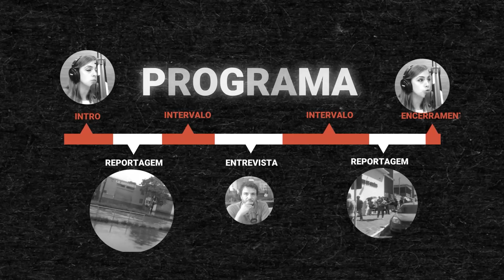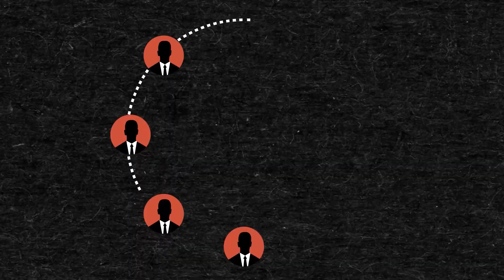Como é feito um programa da Rádio Gaúcha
Já parou para pensar em como são planejadas as atrações que você ouve na RádioGaúcha? 🤔 Neste episódio do Fluência em Notícias, a comunicadora Kelly Matos e o produtor Bruno Pancot explicam como é a rotina de preparação dos programas, de entrevistas ao contato com os ouvintes, passando pela reportagem. 📻 Confira!